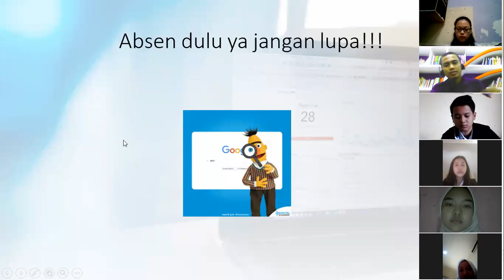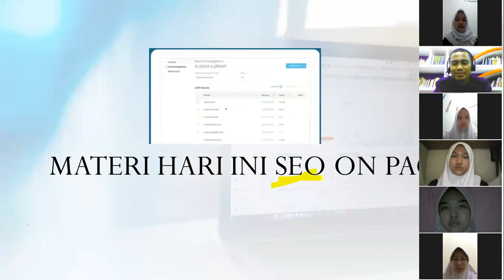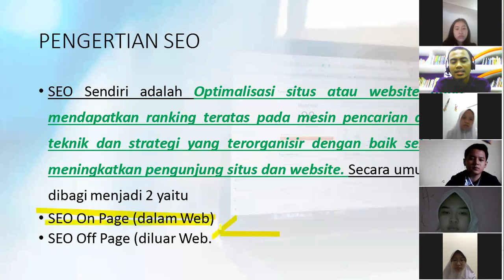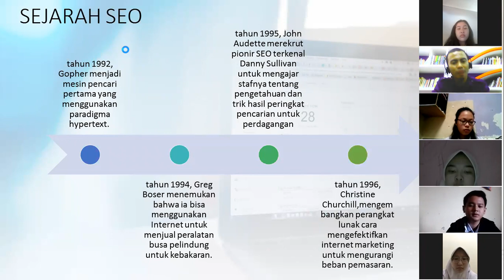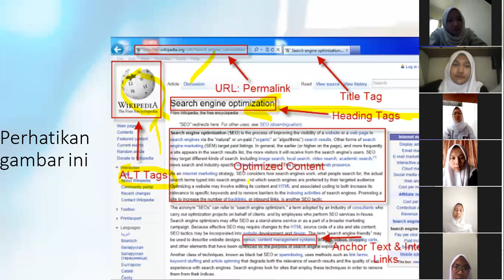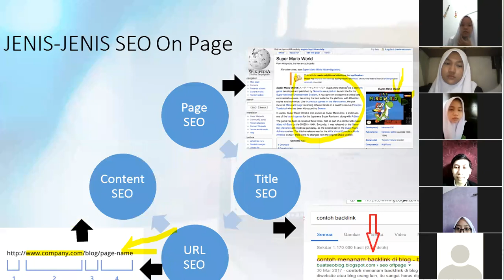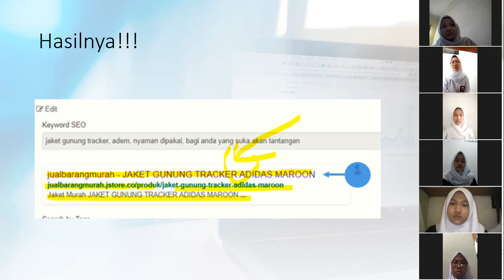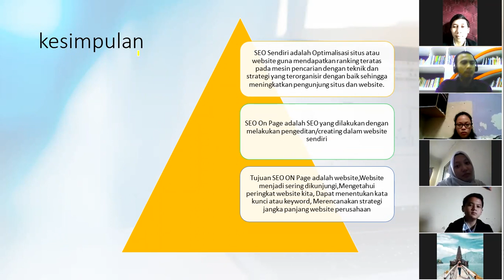Mengajar materi SEO ON PAGE menggunakan ZOOM selama 60 menit metode Project Based Learning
Apa itu SEO? Pertanyaan itu sering diajukan oleh orang-orang yang baru mulai membuat website atau blog. Alasannya, dengan menerapkan sejumlah langkah optimasi SEO, website atau blog lebih mudah mendapatkan ranking tinggi di hasil pencarian Google.
Apakah anggapan tersebut benar?
Yup, secara sederhana, memang itulah manfaat dari penerapan SEO di website atau blog. Namun, itu baru sebagian kecil dari konsep SEO. Nah, di artikel ini kami akan membahas secara lengkap apa itu SEO. Dari pengertian SEO, cara kerjanya,indikator-indikator utama SEO, hingga mengapa SEO penting untuk website Anda.